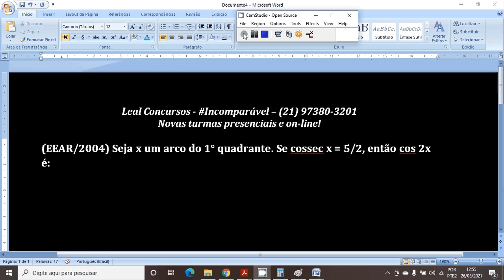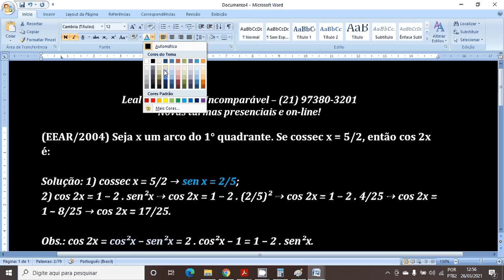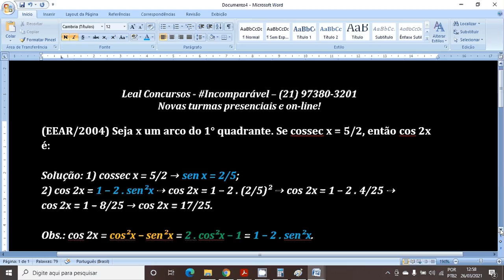Cosseno do Arco Duplo - EEAR/2004